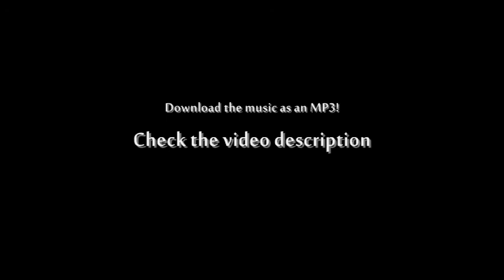Ardy Lightfoot - Mining Town Ablaze! (Re-arranged)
I'm back at it again!  This time, I bring a piece I made from a relatively unknown SNES game called Ardy Lightfoot.  This game I liked playing, but I never knew it as a kid.  Emulation brought it to my attention and I'm glad it did.  The soundtrack is very film-like, which is unconventional based on what this game is, a 2D Platformer.  It fits more of an RPG setting, but it's still great.  So, I love the music from this game and had to work on this one in particular.  It started out as a very rough sounding ImpulseTracker module piece, but a couple years later turned into this.  I more of less had it finished a few months ago, but came back to it and cleaned it up a bit and improved the snare and crash cymbal.  The usual information:

Miroslav Philharmonik
Sonatina Symphonic Orchestra (free library, do a search on it)
Lexicon Hall Reverb
GComp

All made in OpenMODPlug Tracker using VST's.  I hope you enjoy it!  If later on the link is broken, bring it to my attention and I'll fix it.